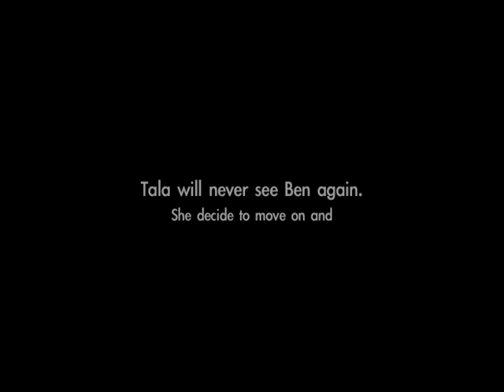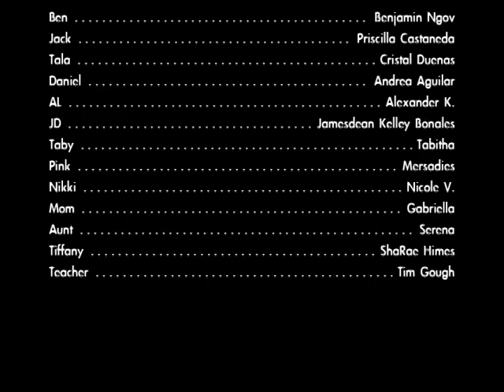"Enemy Brother" Made by deaf student of Freshmen from California School for the Deaf, Fremont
Please skip 00:00 to 00:21 So, you can watch the beginning of movie instead wait for the 21 seconds.

This is a movie I created with a few classmates of mine when I was in Freshmen year of High School. I apologize for any of these obviously mistakes due to my inexperiences. However, I really hope you enjoy the video.